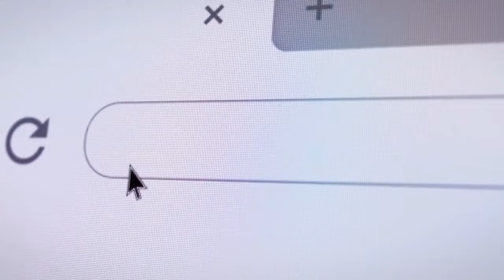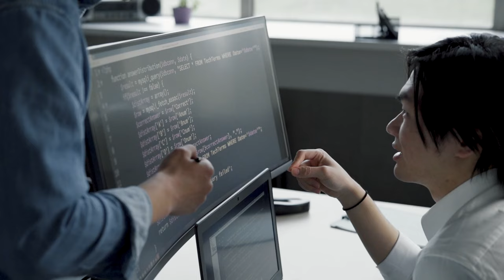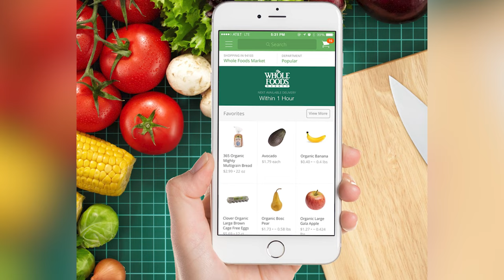The 4 Foundations of AI Product Management Life Cycle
AI product management is becoming hotter by the day and we're looking at it becoming even more popular in 2024.

But what is AI product management? How do you build a successful AI product? What is the life cycle of an AI product? These questions are very important to know - especially if you're after a career in AI product management.

In this video, join me as I discuss the full life cycle of an AI product.

A Day in The Life of An AI Product Manager | How You Could Transition To AI Product Management